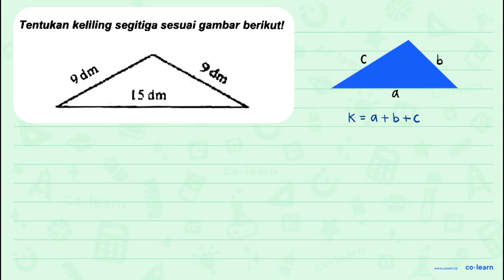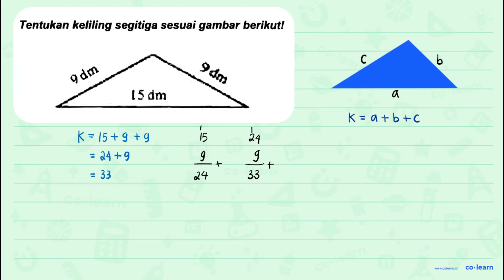Tentukan keliling segitiga sesuai gambar berikutl 9dm 9dm [5 dm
Topik atau Materi: Segitiga (Luas dan Keliling) - Bangun Datar - Geometri - Matematika Kelas 4 SD -

00:00 : Bedah Soal
01:00 : Konsep, rumus dan pengertian Segitiga (Luas dan Keliling)
01:18 : Langkah penyelesaian soal
00:44 : Jawaban akhir
01:14 : Penutup